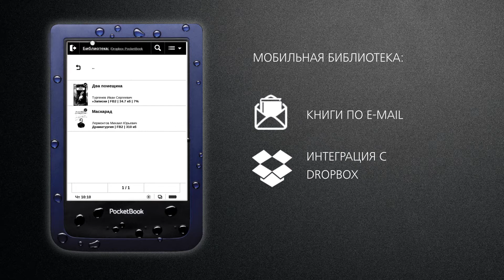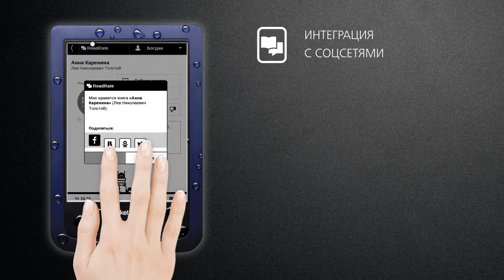Pocketbook Aqua CIS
Новый водонепроницаемый PocketBook 640 открывает ряд новых возможностей, ридер устойчив к любым погоднымм условиям, а также не боится песка и пыли.